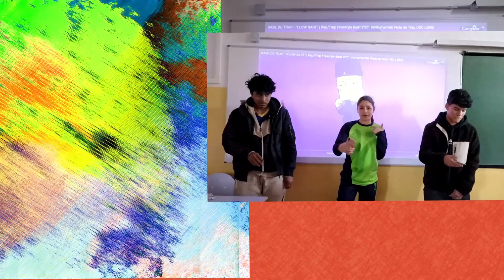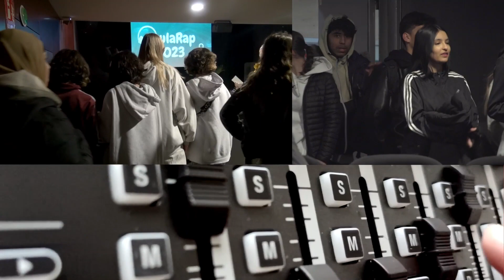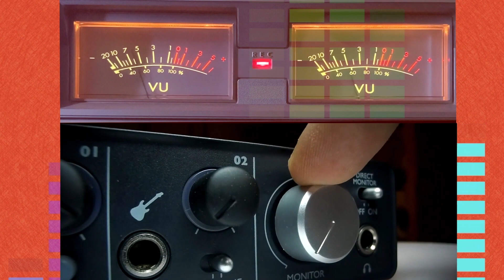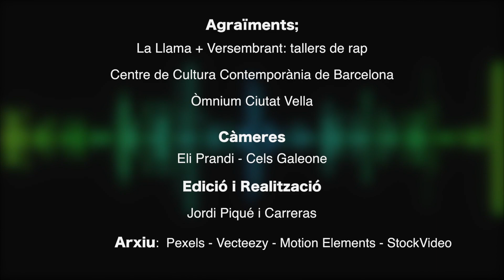AulaRap 2023 - Institut Miquel Tarradell (Barcelona)